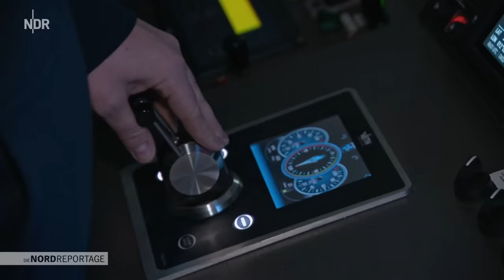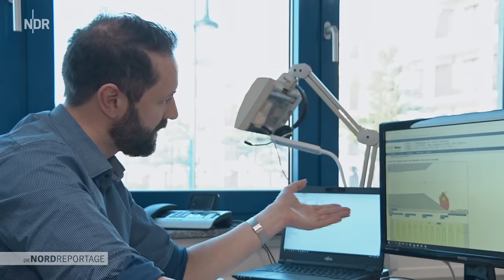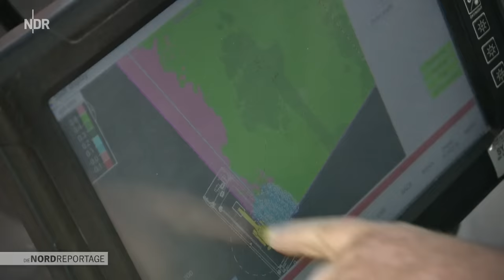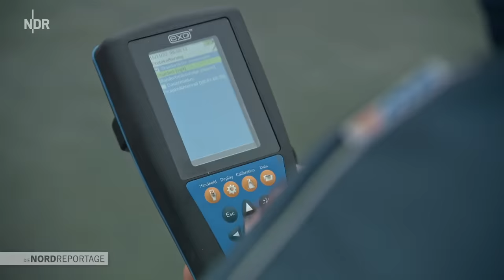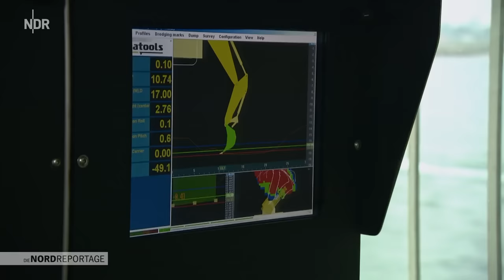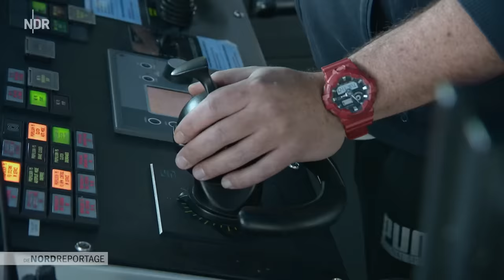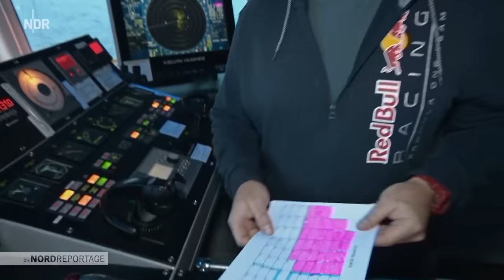Mergel, Schlick und volle Schaufeln | Die Nordreportage | NDR Doku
Die Einfahrt in den Rostocker Seehafen wird zwischen Oktober 2022 und März 2025 tiefer gelegt, von jetzt 14,50 auf bis zu 16,80 Meter. Rund 16 Kilometer lang ist die Arbeitsstrecke von draußen auf der Ostsee bis zum Ölhafen.

Es ist das größte Projekt vor der Küste Mecklenburg-Vorpommerns und wird bis zu 130 Millionen Euro kosten. Ziel ist es, dass dadurch dann Schiffe mit mehr Ladung als bisher in den Rostocker Hafen einlaufen können. Die Vertiefungsarbeiten werden erst im Frühjahr 2025 beendet sein. Die Anwohnerinnen und Anwohner rund um den Seekanal befürchten zu viel Lärm.